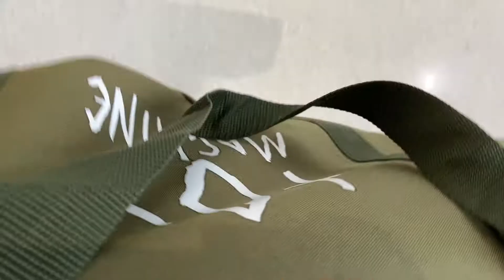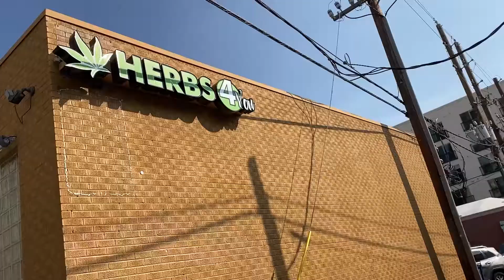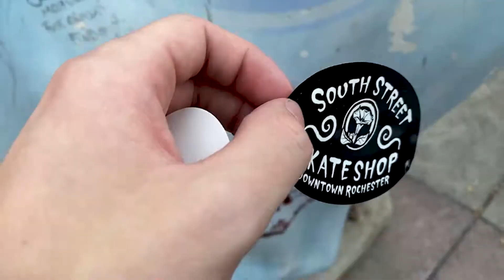SURVIVING 72 HOURS IN RANDOM STATE?!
Watch me travel to a randomstate and Survive for 72 hours!!
I decided to post on my snapchat story and tell people to respond with a random state in the United States whichever state got the most repeats I would go!! This trip was the most amazing experience of my life and I am so grateful for this opportunity. The lessons I learned about life and the experiences I had were the most beautiful things that I have ever encountered in my life.

Time Stamps:
0:00 - Intro
0:19 - Airport
1:40 - Goals of Trip
2:48 - Capitol Building
6:17 - Skatepark
7:28 - Concert
11:05 - Zoo
14:38 - Important Monument
15:21 - Outro